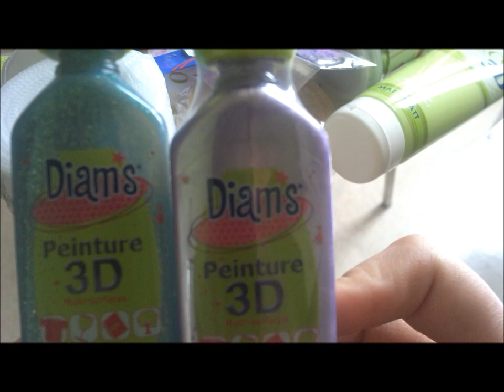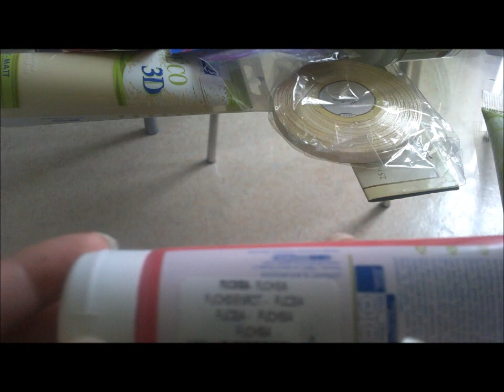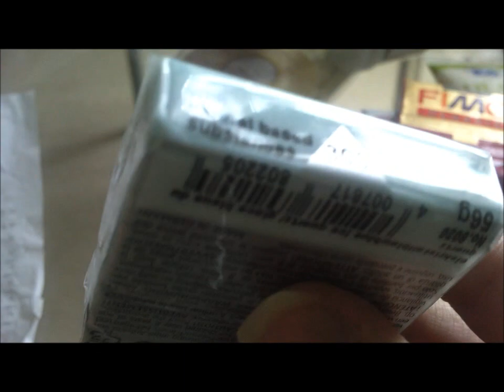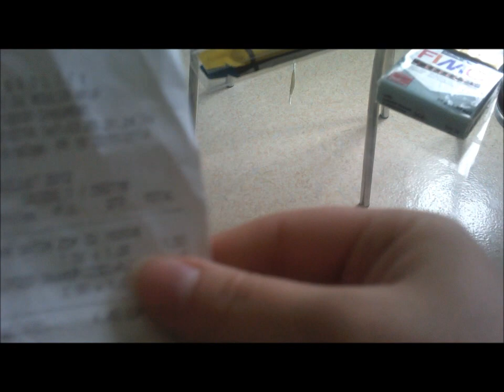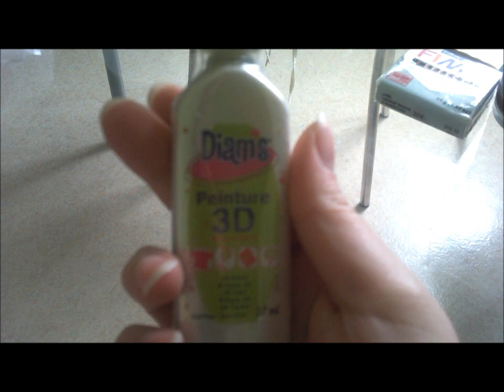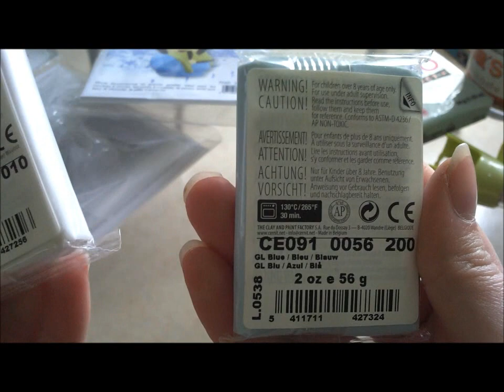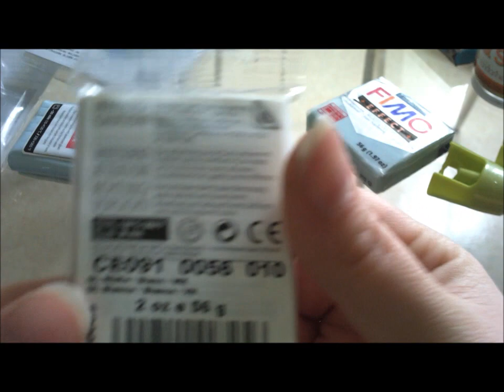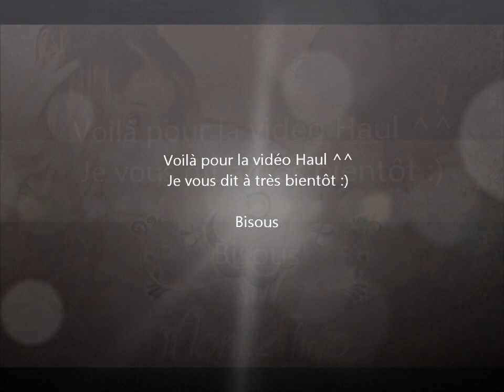Mes derniers achats créatifs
A LIRE A LIRE A LIRE A LIRE A LIRE A LIRE A LIRE

MONDEFIMO CHANGE DE NOM, c'est Ptit Atelier.